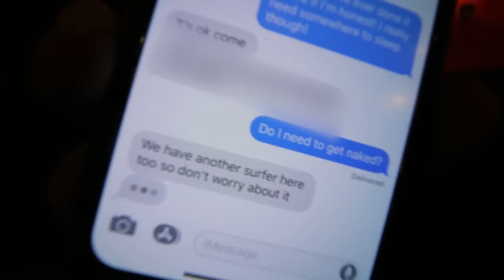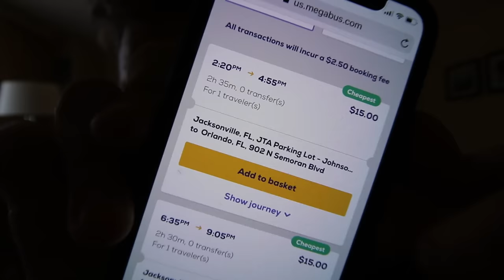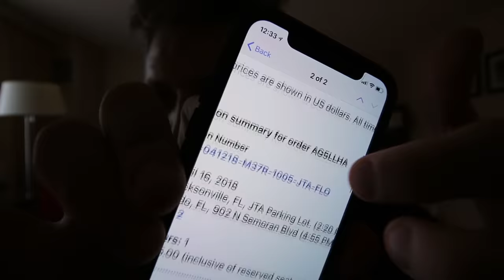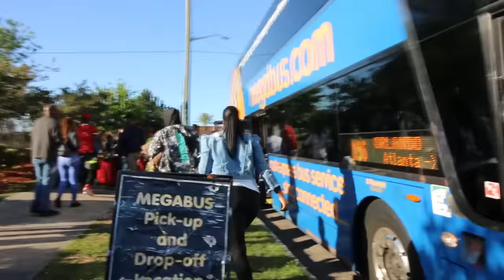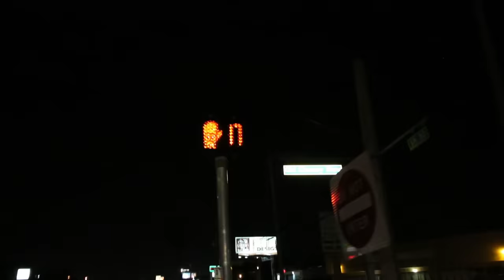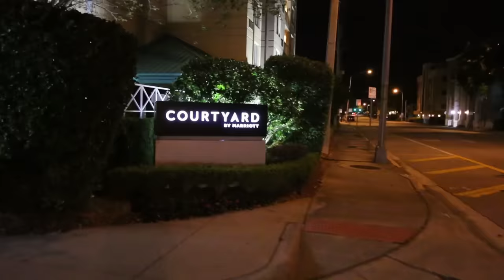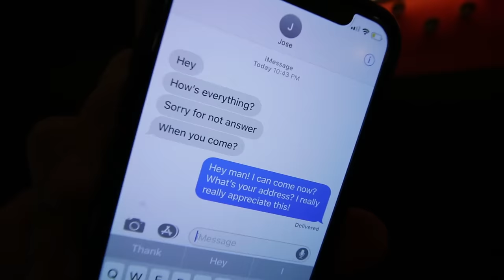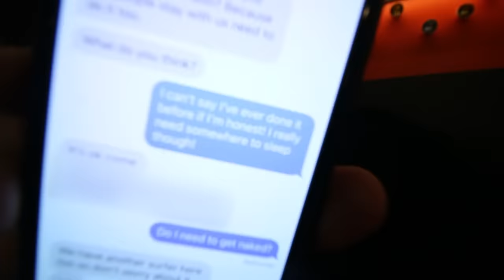NEW YORK TO LA WITH NO MONEY - DAY 12